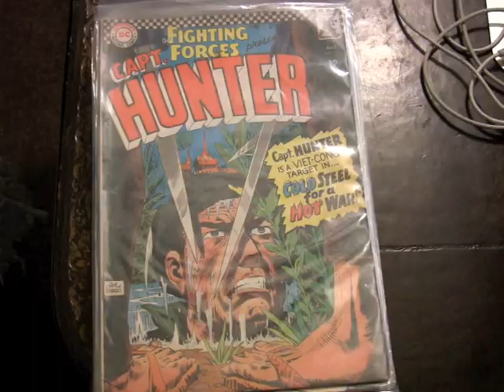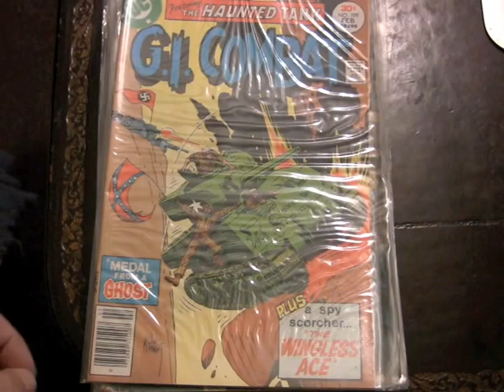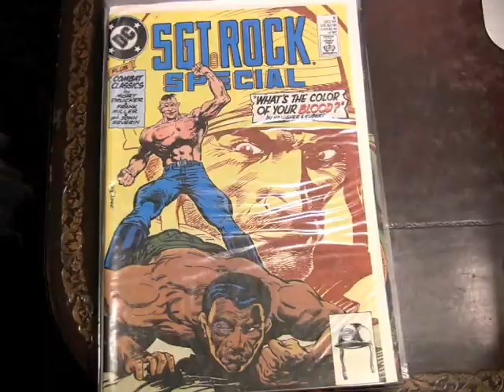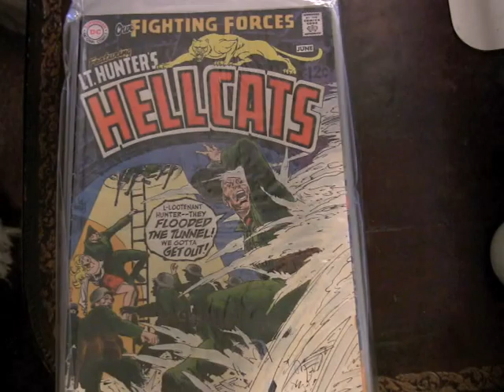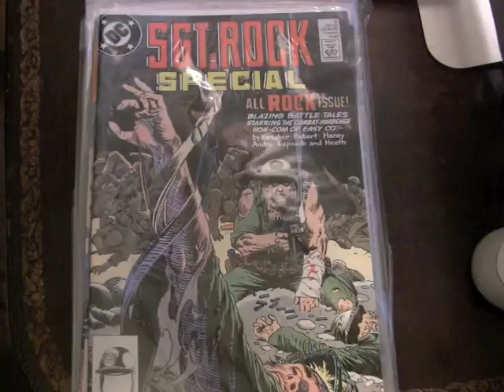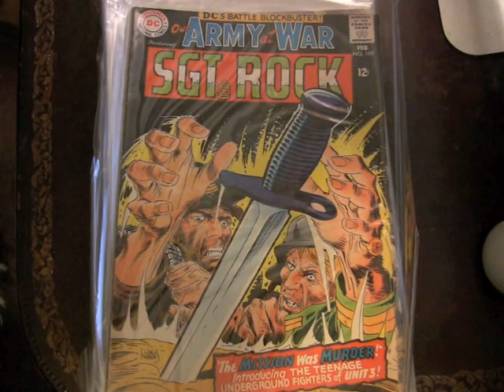War Comics with art by Joe Kubert DC COMIC BOOKS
war comics most of which have great art by Joe Kubert 1960's...